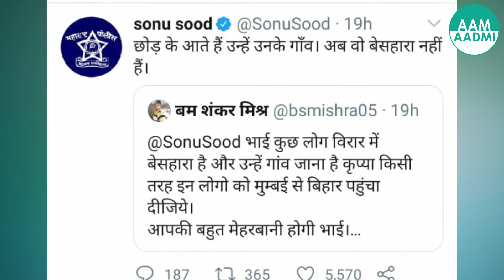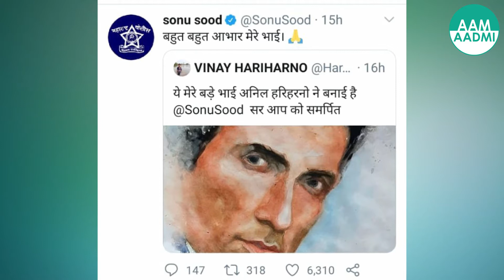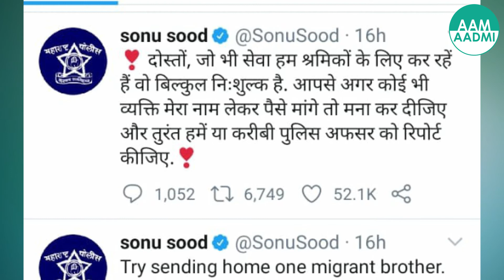दीन दुखियों के दूत हैं हमारे सोनू सूद I Sonu Sood I Corona Warrior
पीर पराई जो हरे वही है सच्चा पूत
दीन दुखियों के दूत हैं हमारे सोनू सूद